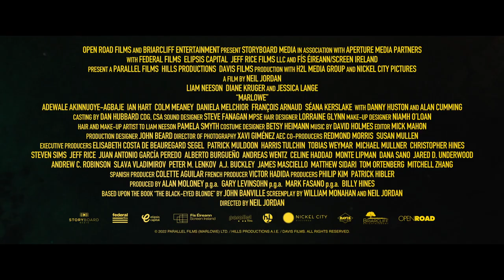Marlowe Official Trailer (2023) | CinemaxNG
Check out Marlowe Official Trailer starring Liam Neeson, Diane Kruger, Jessica Lange, Adewale Akinnuoye-Agbaje, Alan Cumming, Danny Huston, Daniela Melchior, and Colm Meaney!

Starring: Adewale Akinnuoye-Agbaje, Alan Cumming, Anton Antoniadis, Colm Meaney, Daniela Melchior, Danny Huston, Darrell D’Silva, David Lifschitz, Diane Kruger, François Arnaud, Ian Hart, J.M. Maciá, Jessica Lange, Julius Cotter, Kim DeLonghi, Liam Neeson, Seána Kerslake
Overview: Marlowe is a 2022 neo-noir thriller film directed by Neil Jordan and written by William Monahan. It is based on the 2014 novel The Black-Eyed Blonde by John Banville, writing under the pen name Benjamin Black. In late 1930's Bay City, a brooding, down on his luck detective is hired to find the ex-lover of a glamorous heiress.